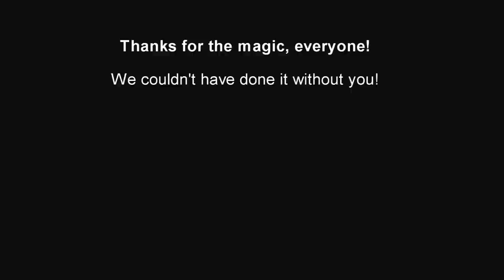Magic Behind the Curtain: First intermision change for THE SKIN OF OUR TEETH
The crew and company of the Resident Ensemble Players' production of THE SKIN OF OUR TEETH create absolute magic backstage.